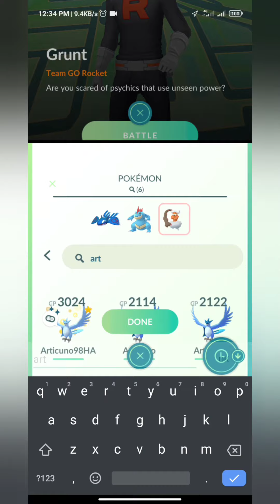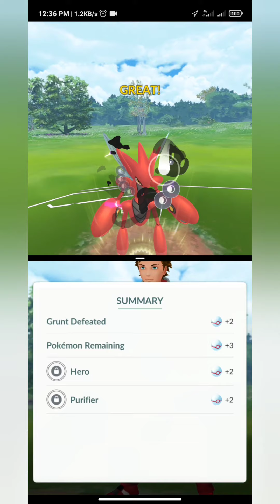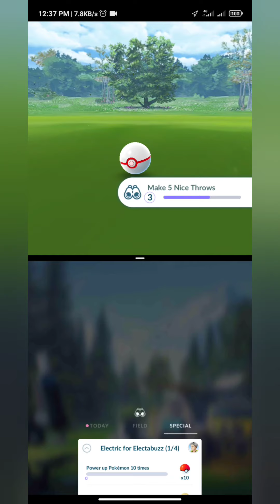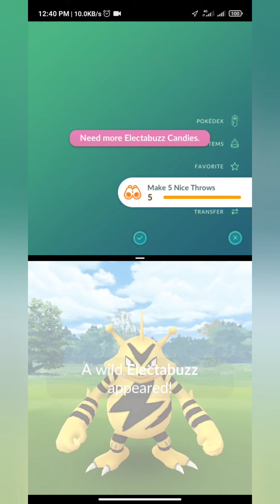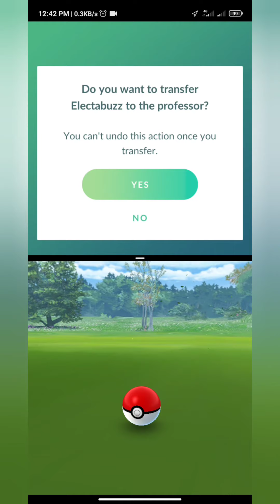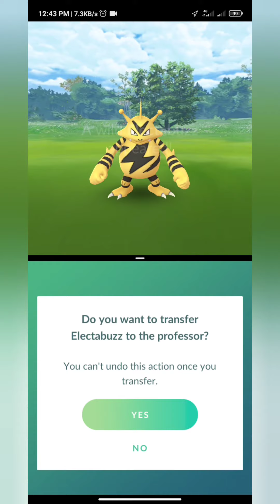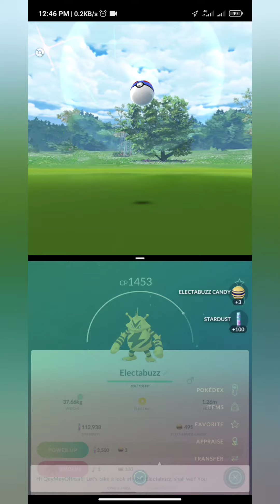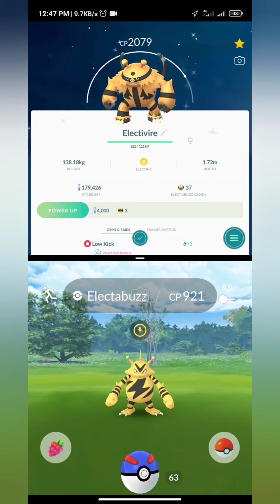Community Day: Shiny Electabuzz!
Hello guys! Sorry late upload. This event was going on Sunday 15/11/2020.